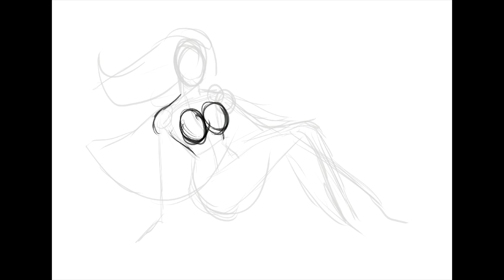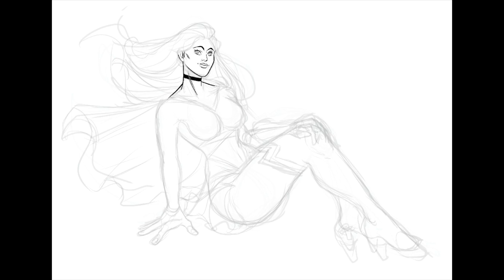Dibujando a Supergirl en Procreate con Ipad 8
Hoy os traigo el videoproceso de la ilustración para el dtiys de , animaos y participad también!!!